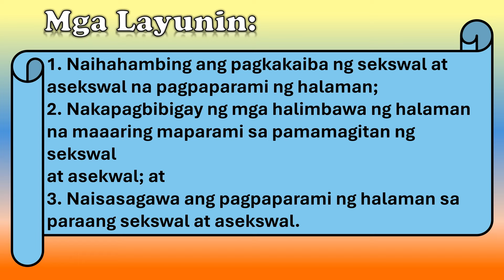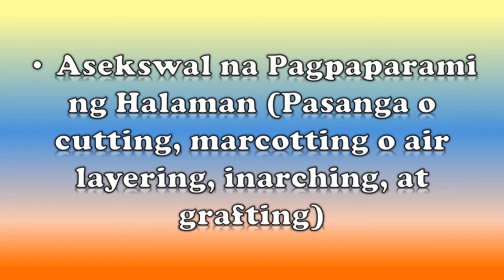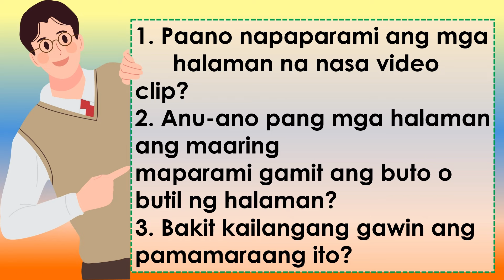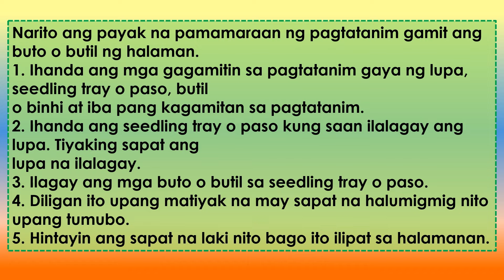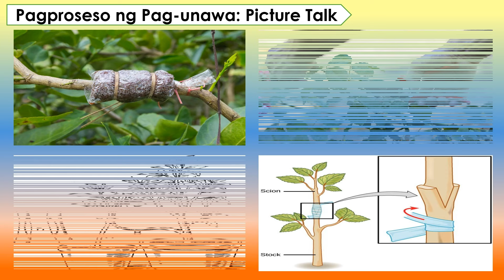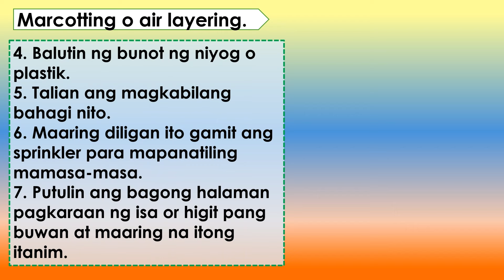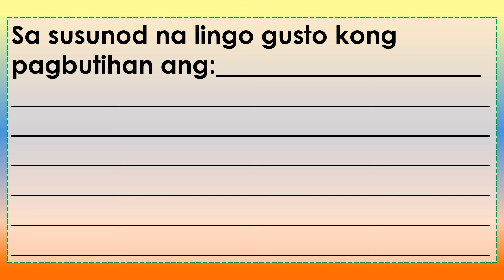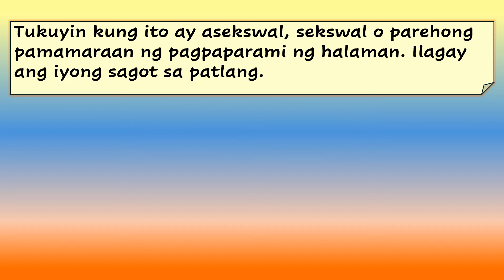EPP 4 Q2 Week 3 MATATAG PowerPoint Presentation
EPP 4 Q2 Week 3
Powerpoint Presentation
Matatag Curriculum